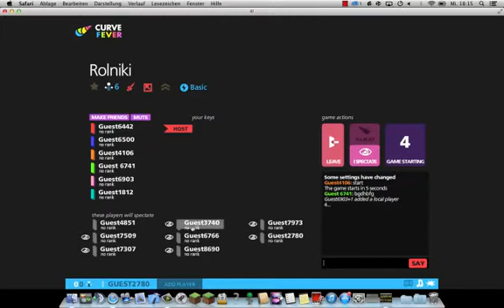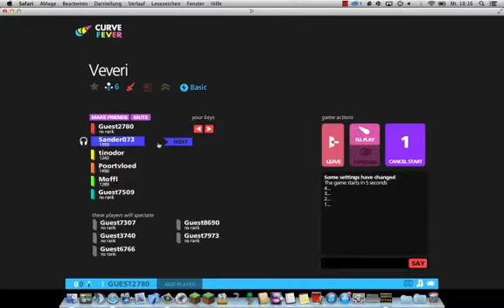Lets play Curvefever / mit LocationUser2!